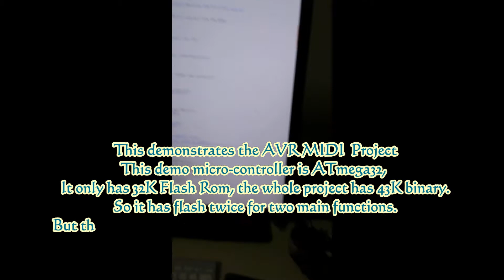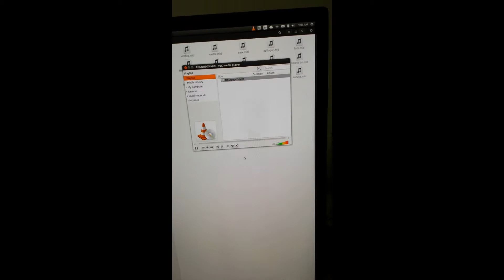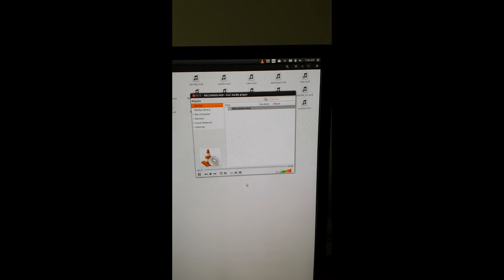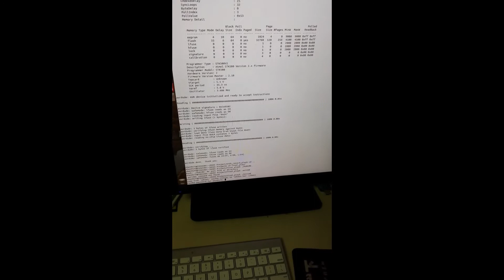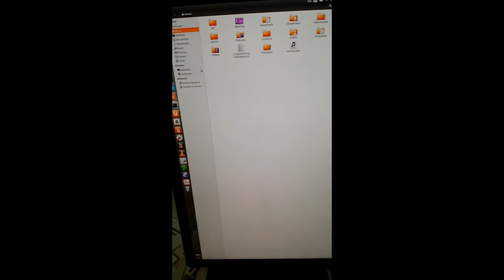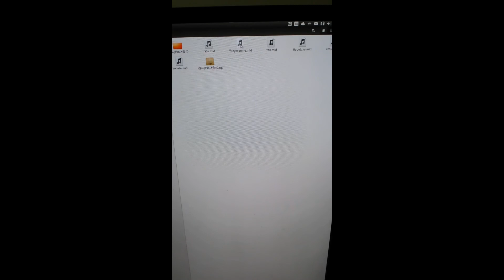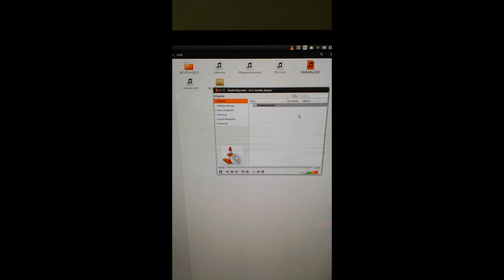my AVR MIDI project demonstration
a MIDI recorder and player through AVR micro-controller